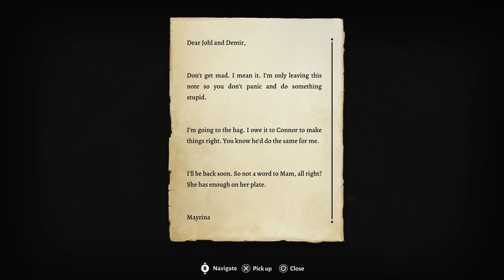BALDUR'S GATE 3 | PS5 WALKTHROUGH | PART 5 | KAGHA'S PLAN PART 1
Save The Refugees
Get Help From Healer Nettie
Investigate Kagha
Save Arabella